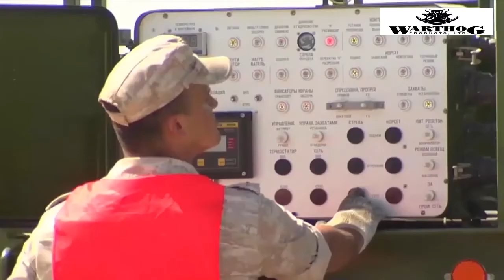THE U.S. SAYS RUSSIA JUST TESTED AN “ANTI SATELLITE WEAPON” IN ORBIT II WARTHOG NEWS 2020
The US Space Command has announced it’s found evidence that Russia recently conducted a test of anti-satellite weapons, albeit one that did not destroy or harm any objects. SpaceCom claims that on July 15, Russian satellite Kosmos 2543 deployed a new object into its own orbit, similar to a previous anti-satellite demonstration in 2017.